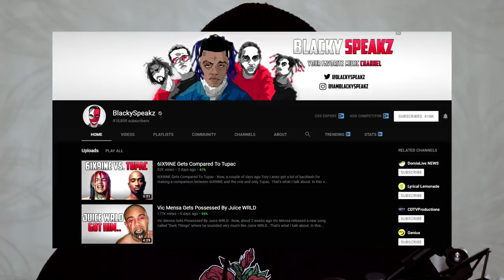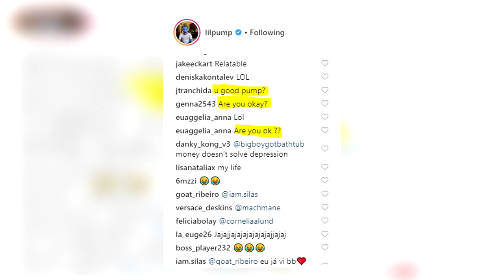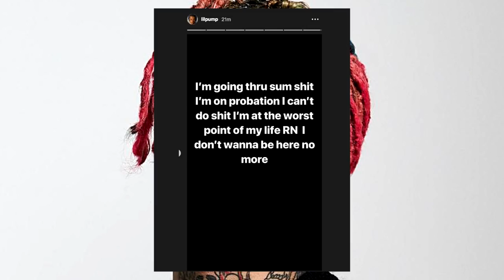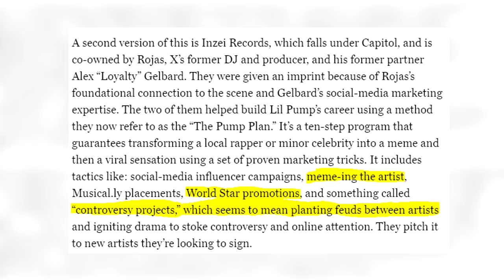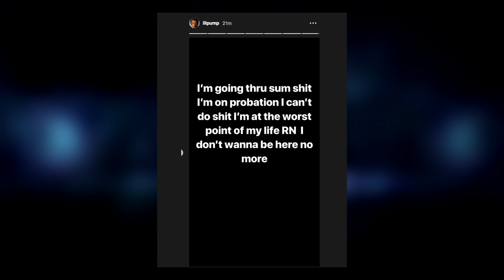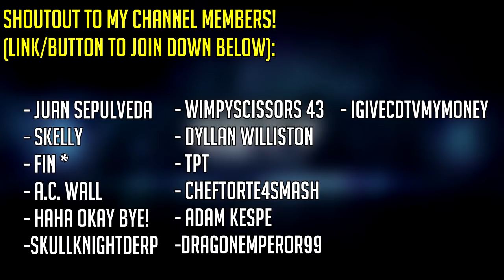Why Lil Pump Is Unhappy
Hey guys!
So recently an article was published by Vulture and it revealed some interesting things that prove what I said in my "Is Lil Pump's Personality Fake?" video. But, on top of this, it also has me asking some questions about if Lil Pump aka the Harvard Dropout is happy with where he's at right now.
So why do I think Lil Pump might be unhappy? Where is the proof of this? And how does this apply to the bigger picture of hip hop? Well, this is CDTVProductions, here with BlackySpeakz, and watch the video to find out!